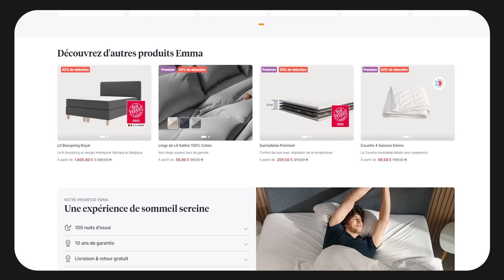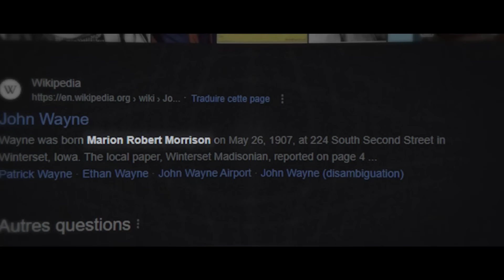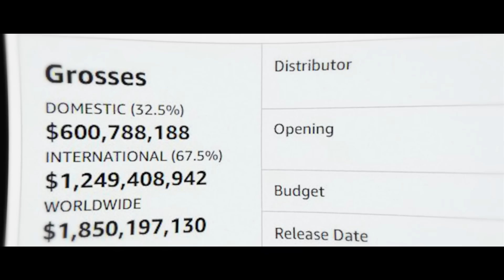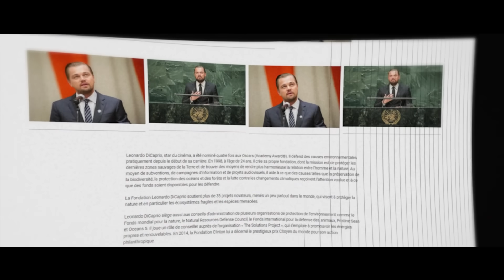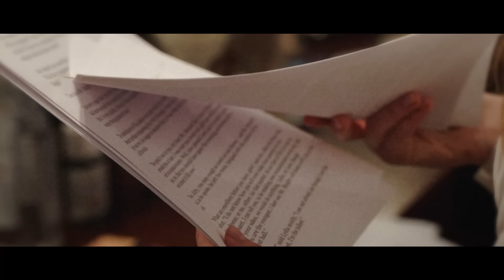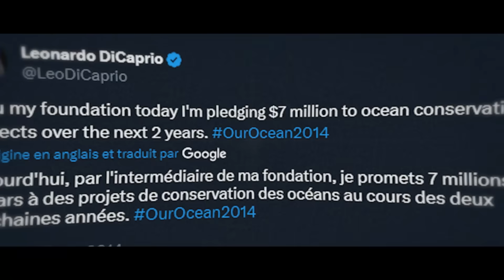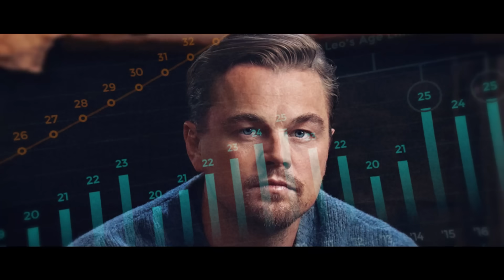L'HISTOIRE "PRESQUE" SANS FAUTES DE LÉONARDO DICAPRIO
Améliore ton sommeil grace a Emma avec le code JIMMY10 pour bénéficier de -10% sur ta prochaine commande pendant les Soldes d'hiver
Code valable jusqu'au 6 février à minuit.

Un ÉNORME merci à ceux qui laissent des pouces bleus ou des commentaires
Les Règles a respecter pour un espace commentaire agréable :

- Écrire de façon compréhensible
- Faire preuve de respect
- pas d'insultes